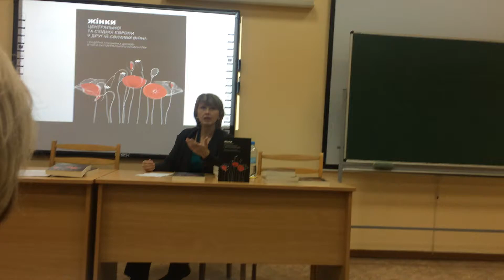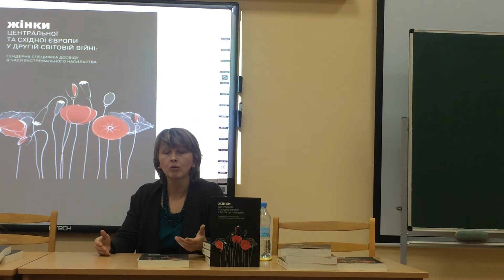Мариупольцы узнали о жизни женщин во время войны